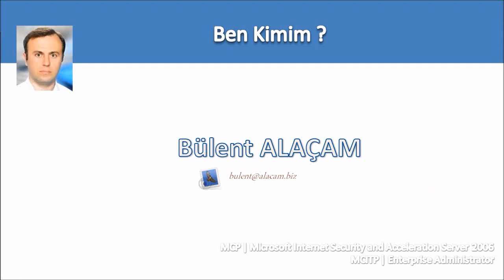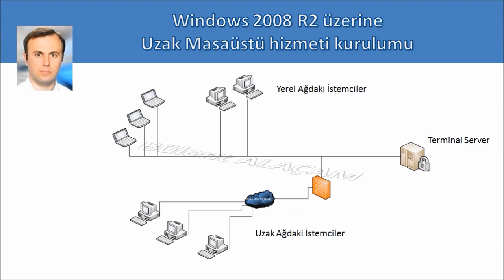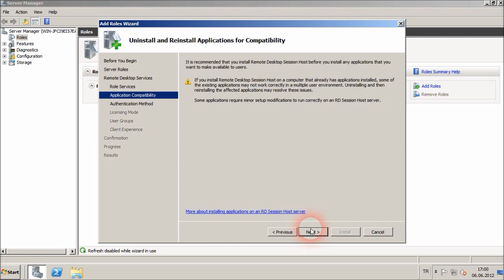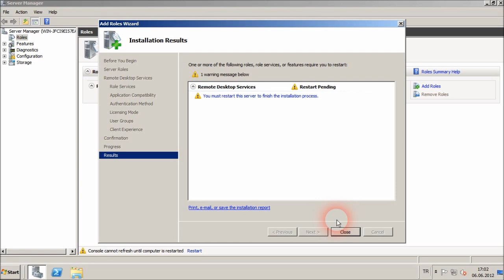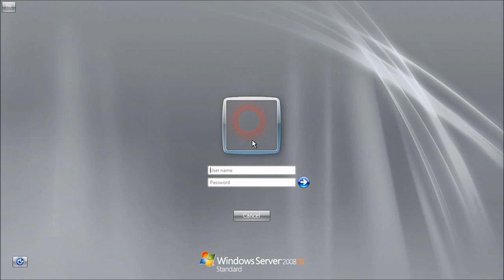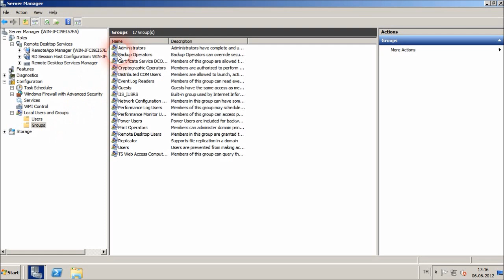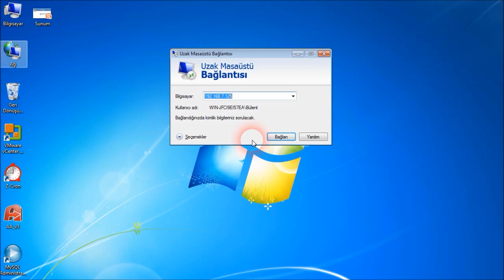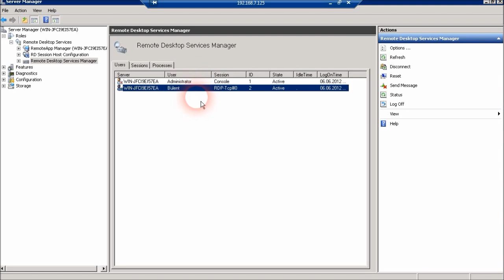Terminal Server 2008 Kurulumu